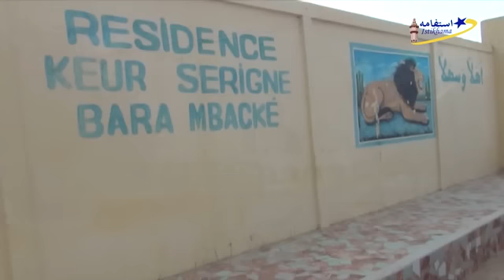CDD MAGAL MBACKE CADIOR EDITION 2016